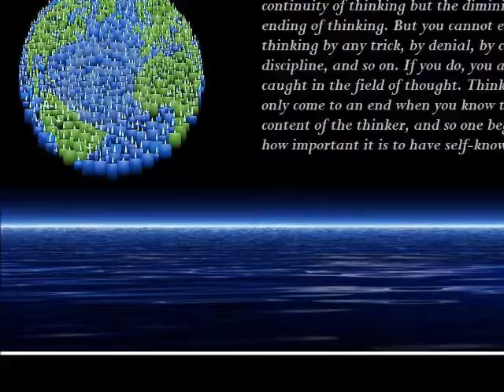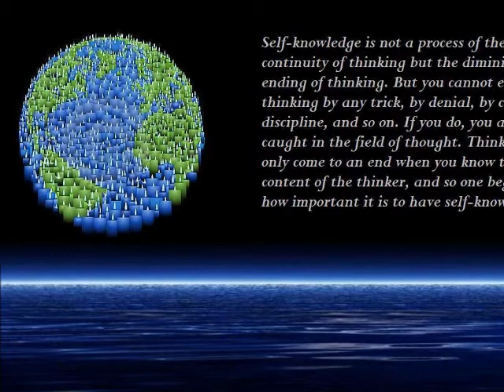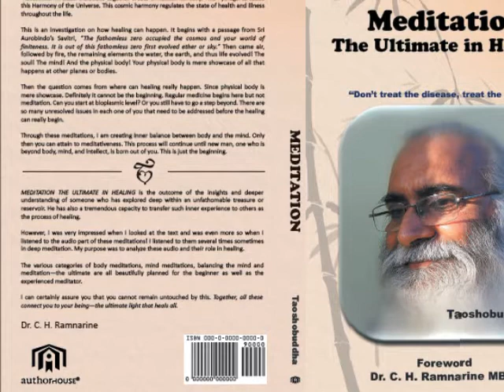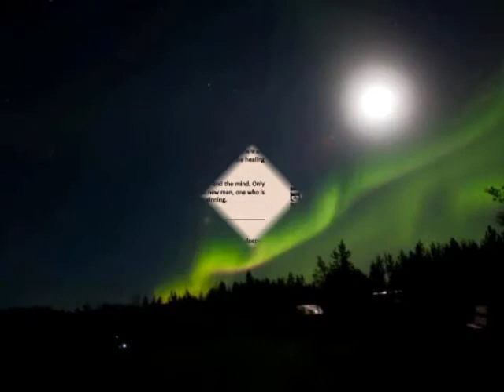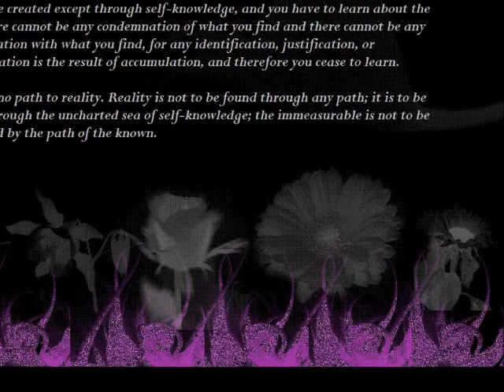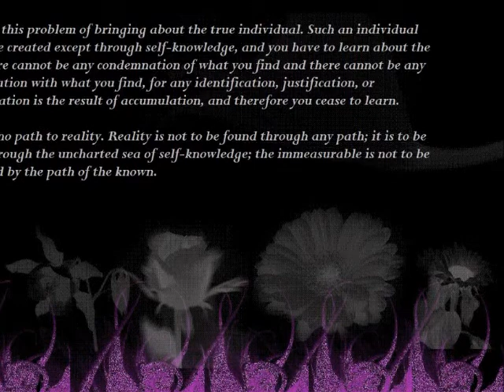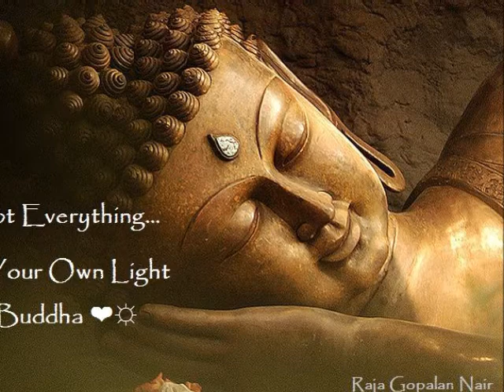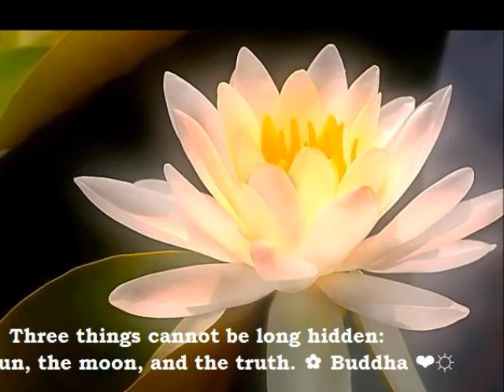CAN ENERGY BE DESTROYED